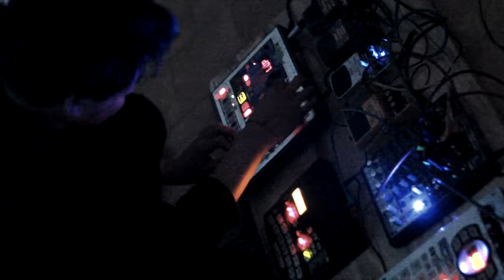Lafidki at Dirtmor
28.01.12
Dirtmor Prc Treviso, Italy

Lafidki (France/Cambodia) 0:00
Chaos (Italy) 1:18
Lars killing the octopussi in the bathroom 1:44